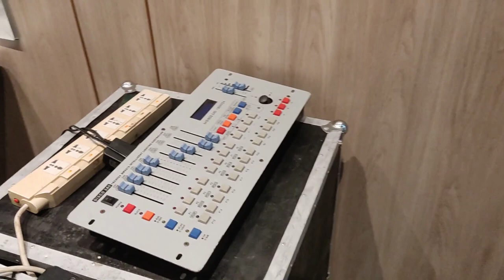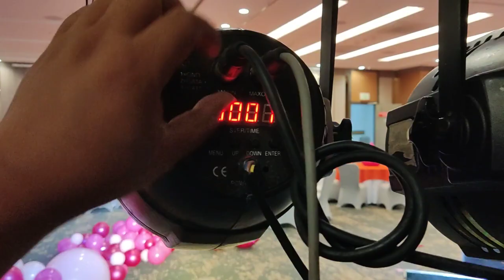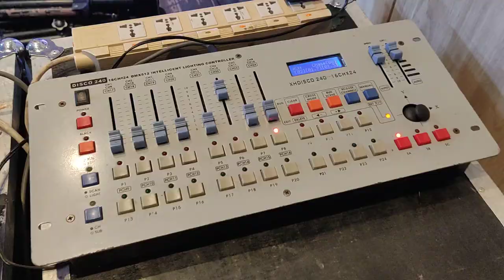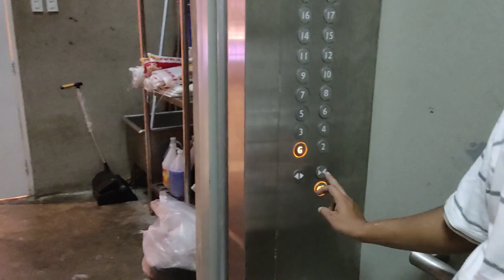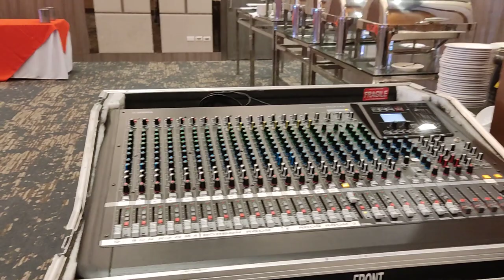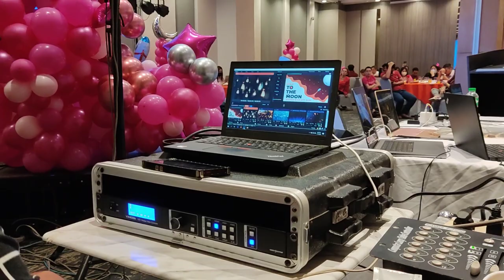Lights with Beam 260 setup at Bayfront Capitol site by SDSS vlog